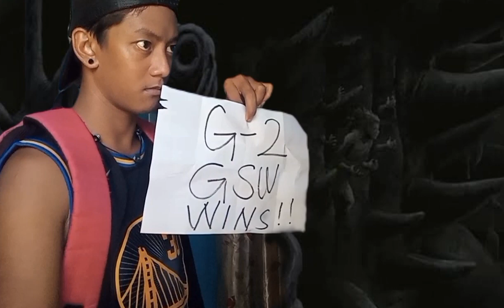Sure WIN na ang WARRIORS sa Game 2 mga Sir.. 😅